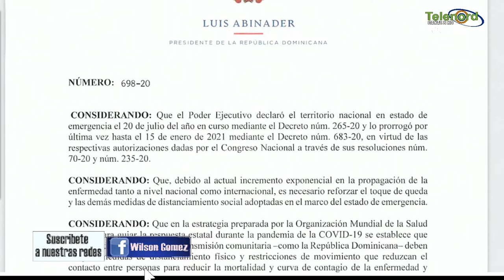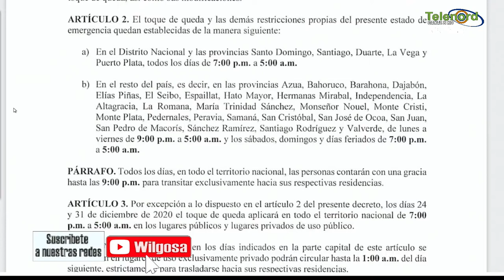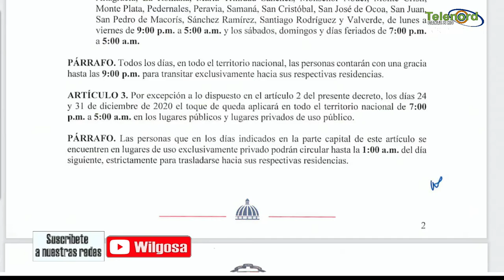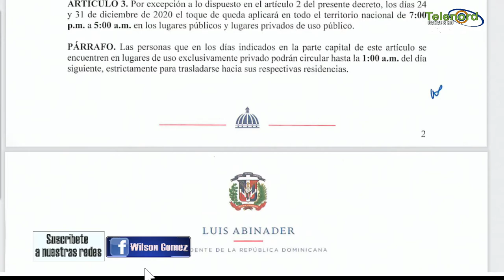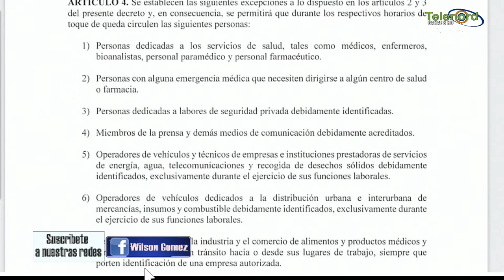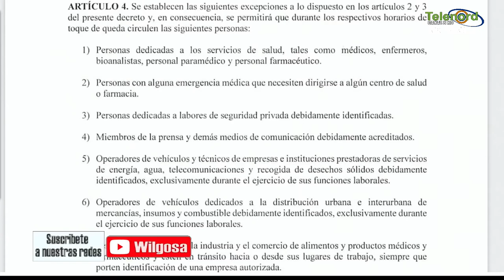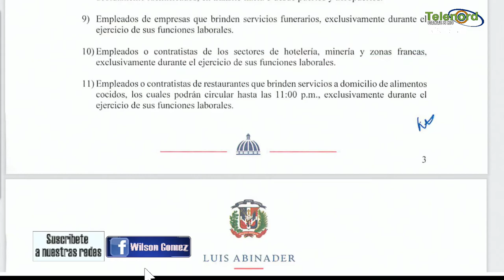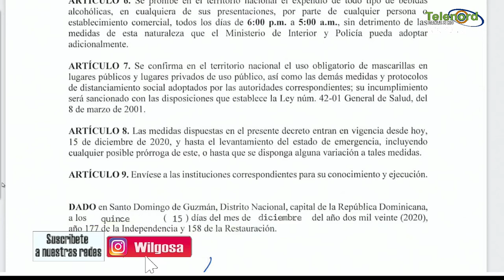Las nuevas medidas y toque de queda fue algo que nos lo buscamos dice Wilson Gómez